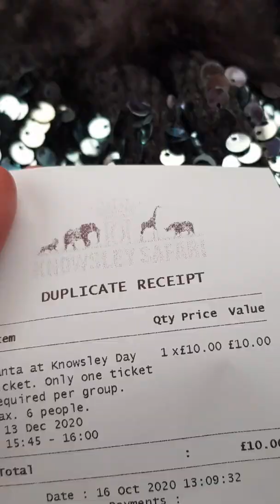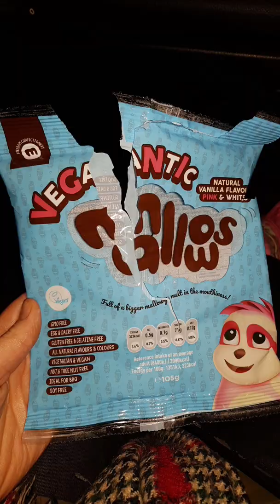Knowsley Safari Park | ENCHANTED 2020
Musician: Rook1e

Musician: Rook1e

Musician: @iksonmusic